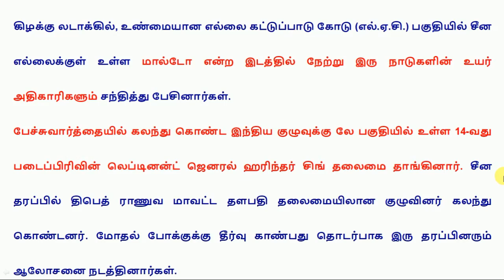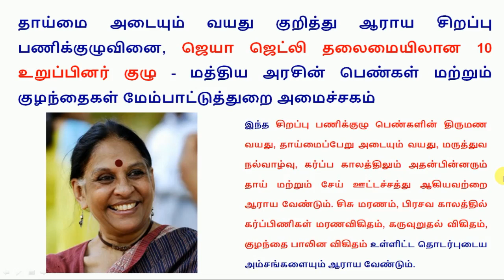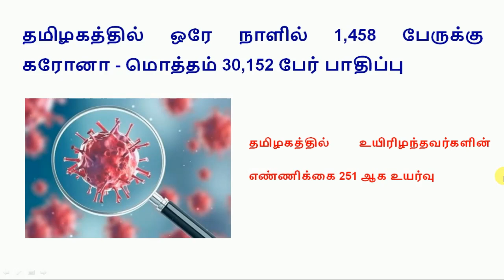Today Headlines - 7 June 2020 இன்றைய தலைப்புச் செய்திகள் || World's Best Tamil